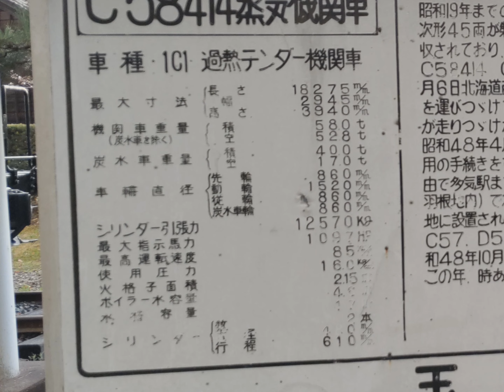田丸のC58 414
三重県田丸駅より徒歩５分ほどの城山公園に保存、季節的に桜が満開でした、城址も綺麗でしたが撮影して周りを回っているうちに木の根っこに引っかかって思いっきりこけてしまいました